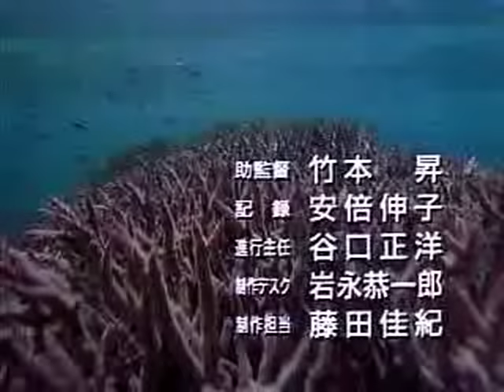ohranger 2nd ED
second end credits to the series